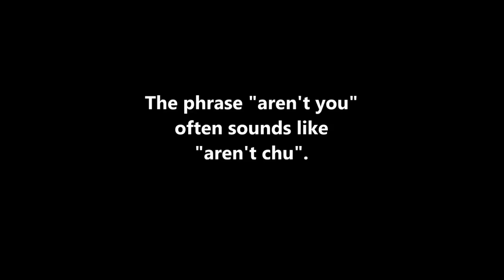M2.L2: The phrase "aren't you" as native speakers say it.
The phrase "aren't you" often sounds like "aren't chu" in fast speech.  Here are the sentences used in this video:

1.  Aren't you Al Roker?
2.  Aren't you excited?
3.  You're upset, aren't you?
4.  Why aren't you happy?
5.  Why aren't you at work?
6.  Why aren't you saying anything?
7.  Aren't you forgetting something?

If you can train yourself to hear these sentences, you'll soon be able understand fast speech much better!